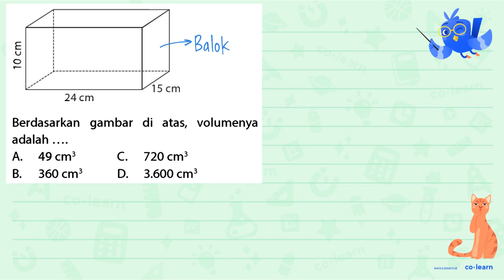8 2 15 cm 24cm Berdasarkan gambar di atas, volumenya adalah A 49 cm3 C. 720 cm3 B. 360 cm3 D 3.60...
8 2 15 cm 24cm Berdasarkan gambar di atas, volumenya adalah A 49 cm3 C. 720 cm3 B. 360 cm3 D 3.600 cm?

Topik atau Materi: Volume dan Luas Permukaan Balok - Bangun Ruang - Geometri - Matematika Kelas 5 SD - K-13

Sumber Soal: Raja Bank Soal Matematika SD Kelas 4, 5, dan 6, K-13, UA, 2015 , N/A

00:00 : Bedah Soal
01:00 : Konsep, rumus dan pengertian Volume dan Luas Permukaan Balok
01:18 : Langkah penyelesaian soal
01:28 : Jawaban akhir
01:58 : Penutup